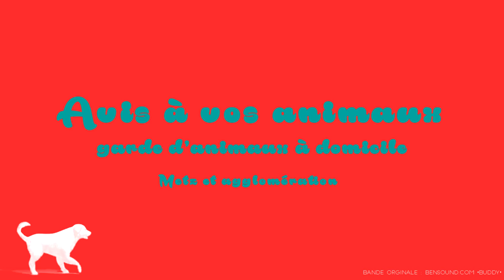garde-animaux-metz.fr (version longue)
Découvrez les service d' Avis à vos Animaux
Services de garde d'animaux à domicile sur Metz et agglomération